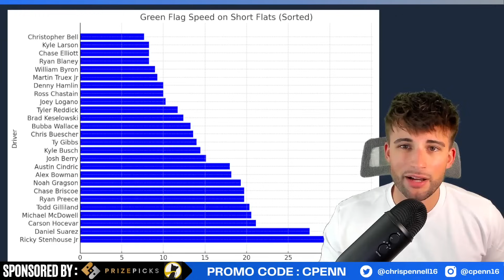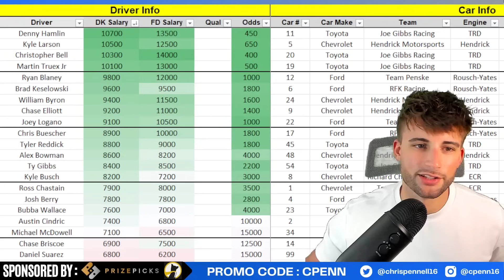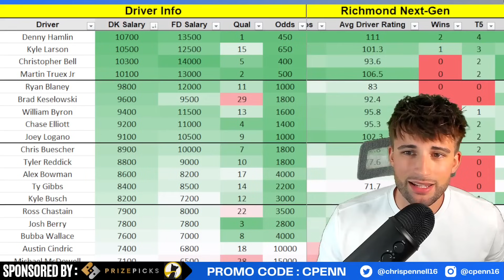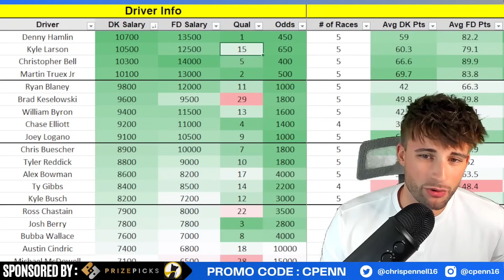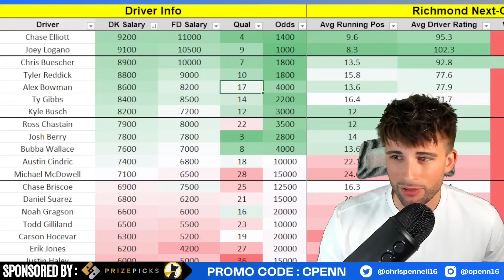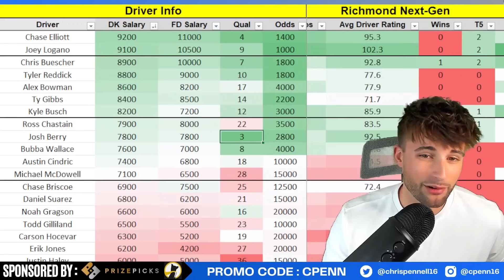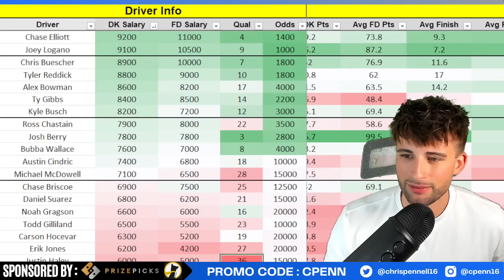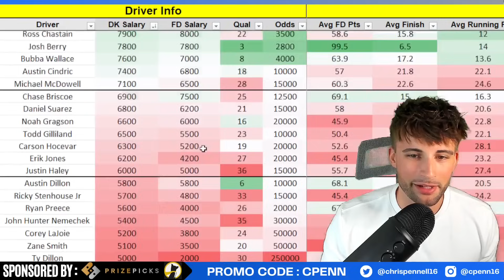DraftKings NASCAR DFS Picks | Cook Out 400 | Richmond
0:00 Intro
1:18 Strategy
3:02 Driver Breakdown
18:13 Outro